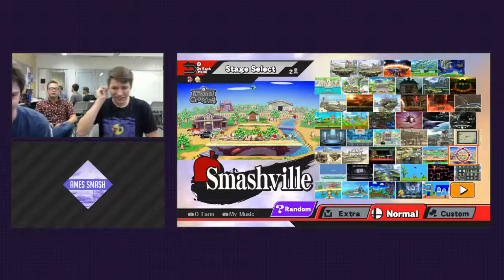Welfare Pickles (Mario) vs Salad (Rosalina) - Paradigm 23 Singles